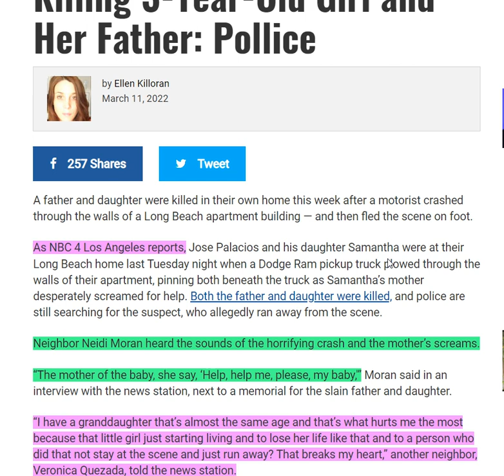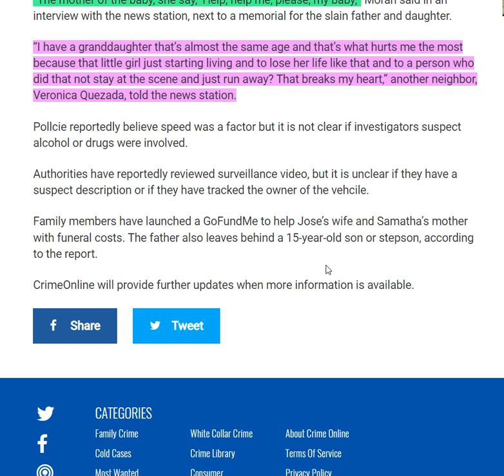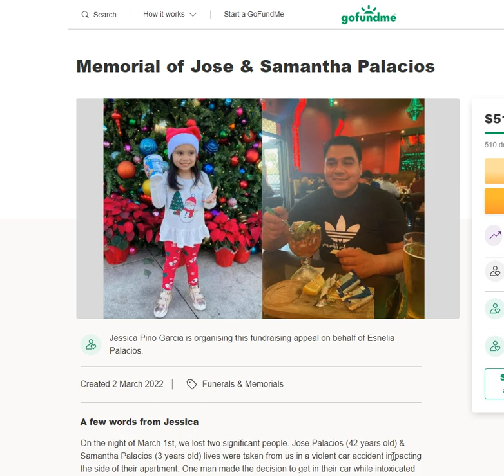Hit-and-Run Driver Crashes Through Home, Killing 3-Year-Old Girl and Her Father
Hit-and-Run Driver Crashes Pickup Through Home, Killing 3-Year-Old Girl and Her Father: Pollice